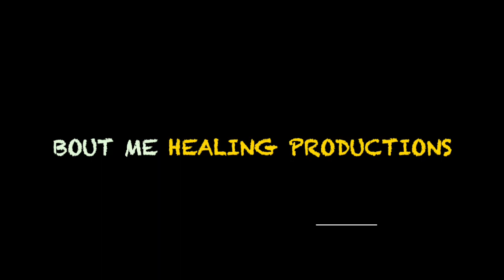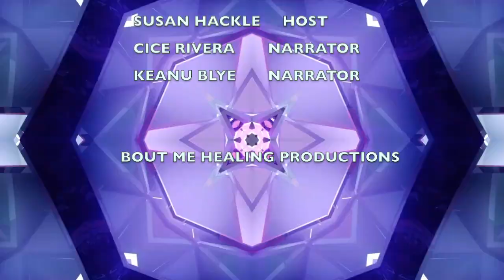The Meditation Film Project (I Quit Smoking)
Meditations, Inspiration, Motivation, Films with Purpose Inspired! Quit Smoking for Good! Host Susan Hackel